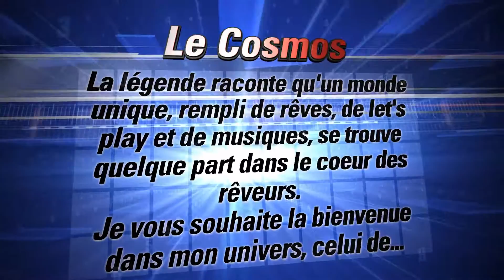Fire Emblem Fate: Héritage épisode 22: Les larmes du dragon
Bonjour à tous. On se retrouve sur un nouveau let's play sur Fire Emblem Fate. Ce jeu est sortie le 20 Mai 2016. Ce jeu est éditer par Nintendo, et est développer par Intelligent Systems, Nintendo Software Planning and Development.

N'hésitez pas a liker, commenter et partager la vidéo si elle vous a plu.
Bonne vidéo.